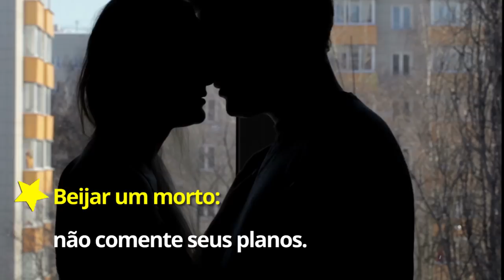O que significa sonhar com beijo?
Sonhou com beijo? João Bidu revela para você o que isso significa!

E mais:
Quer saber o significado dos seus sonhos? João Bidu responde!

Sonhou com cinema? Descubra o significado místico!